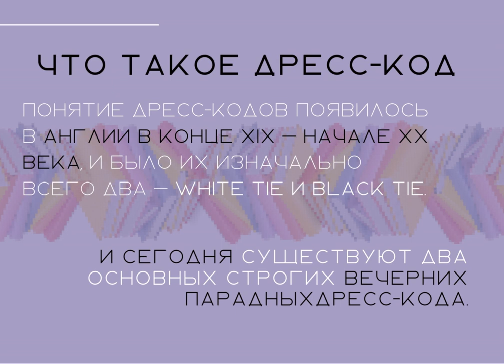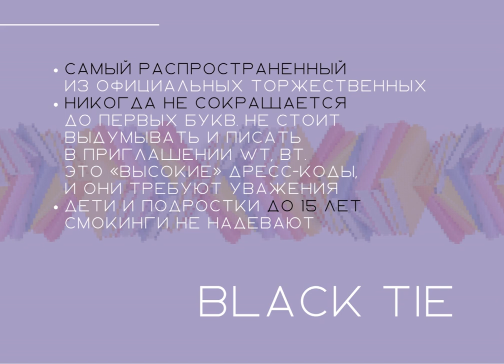Фактыпосубботам | Дресс-код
Дресс-код. Пережиток прошлого или дань высокой традиции?

Узнаем историю появления дресс-кода и особенности самого распространенного и самого торжественного дресс-кодов.